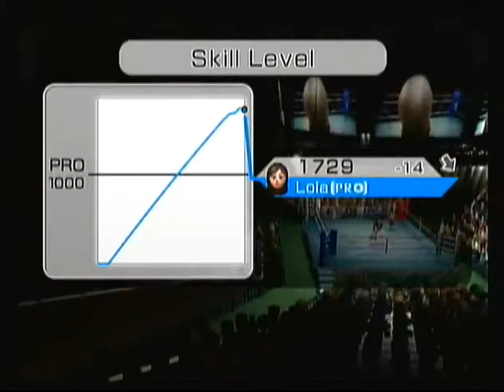Wii Boxing (vs Eva)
More Wii Boxing. Created a new Mii. Boxing seems to be her strong suit.

**This video was moved over from an old channel and was captured in 2014.**